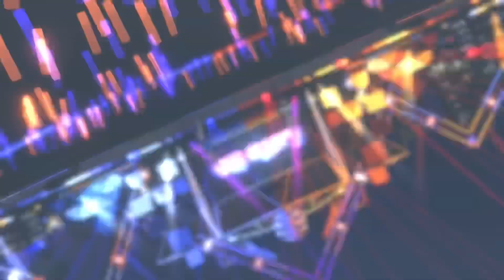「SUPER NOVA」DiverDiva | UR outfits - SIFAS MV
Song: SUPER NOVA
Artist: DiverDiva
Lyrics/Composition/Arrangement: Dummy Dog

Costumes:
     • Karin Asaka: Celebrity in Blue
     • Ai Miyashita: Ai-Doll

If you have any requests for a customised MV with specific girls and outfits, just write it in the comments and I will make it!!!